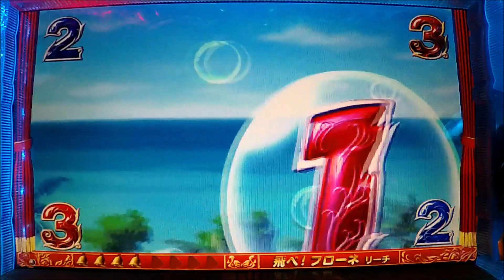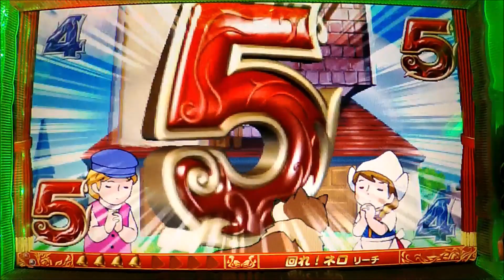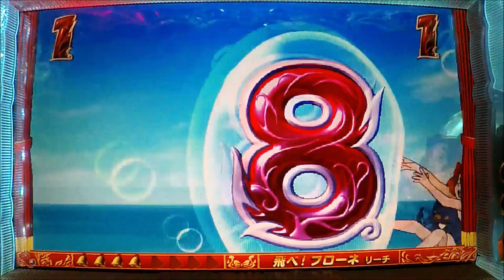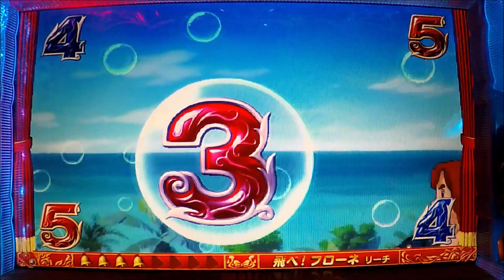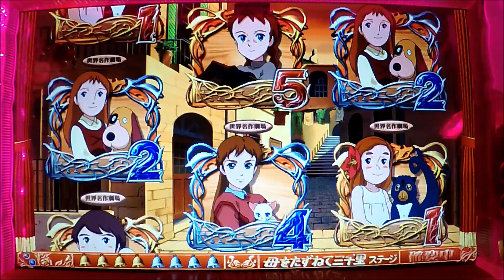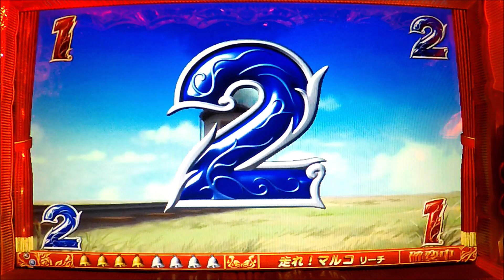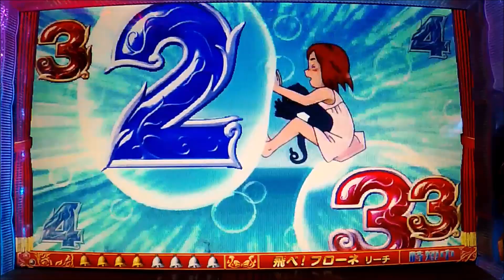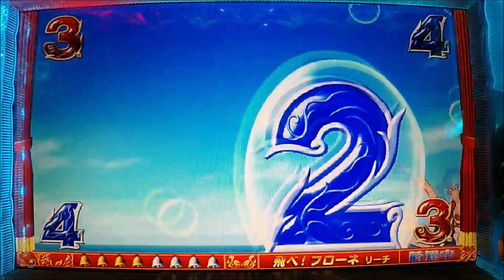【パチンコ】CRフランダースの犬と世界名作劇場FVW PART1 2024.3.30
実機
CRフランダースの犬と世界名作劇場FVW
確変率：62％
大当たりラウンドスキップ
一部リーチ演出スキップ